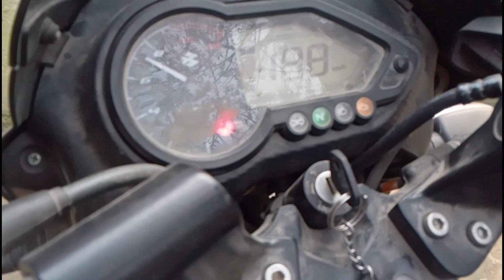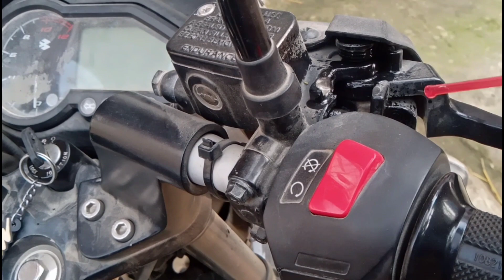5 Simple Motorcycle trick With Wiki Experiment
5 Simple Motorcycle Ideas With Wiki Experiment